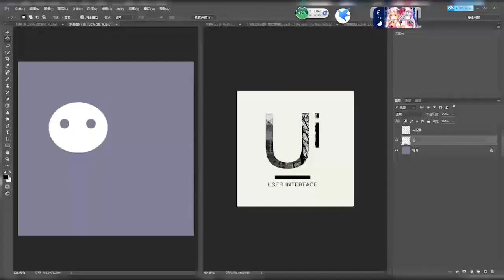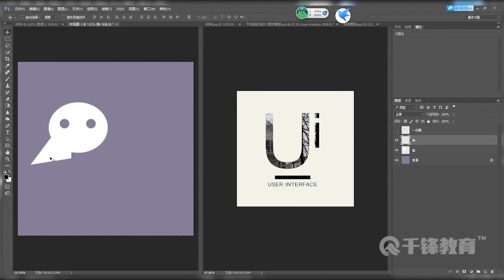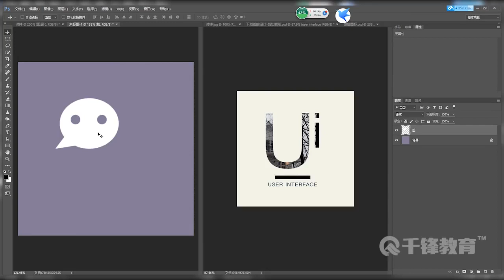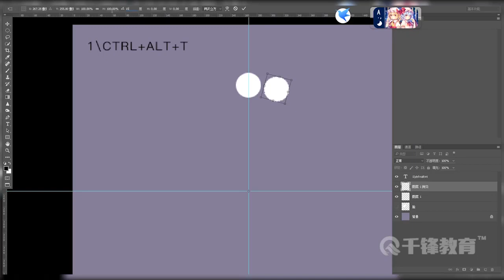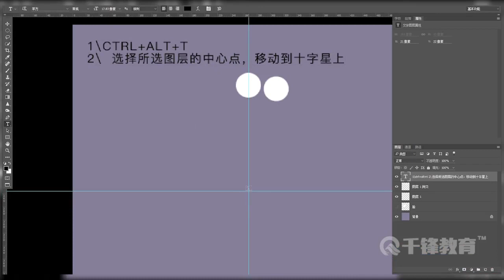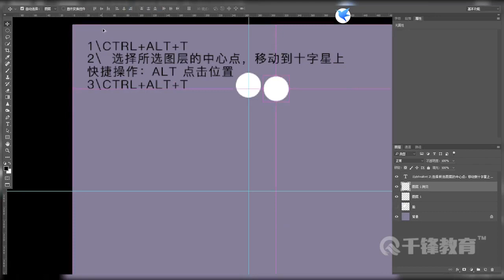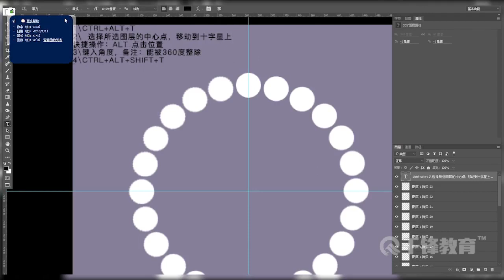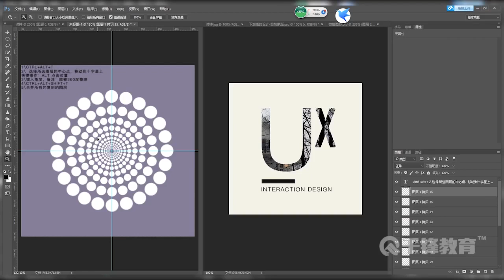千锋UI教程：14 等距等比例复制